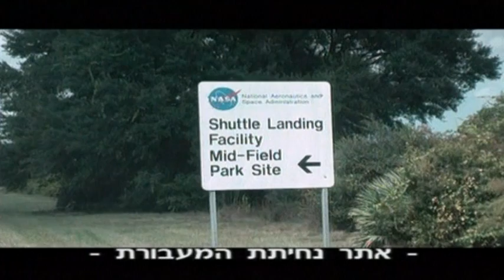columbia-the tragic loss.mpg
scenes from the documentry-columbia the tragic loss